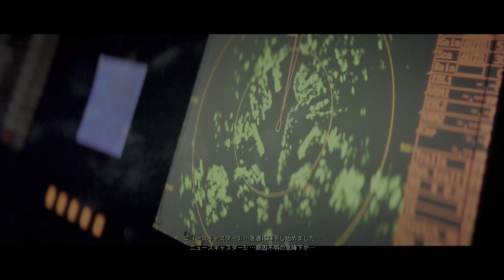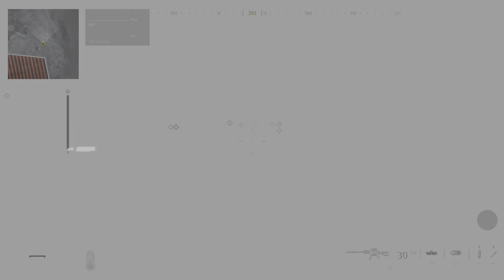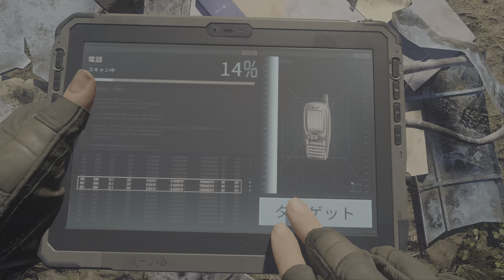【PS5版吹き替え】CoD:Modern Warfare III キャンペーン#7 "墜落現場"【4K/HDR】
OS: Windows10 64bit
CPU: Core i9-10850k
RAM: 64GB
GPU: RTX3090 24GB
キャプチャボード: Monsterx u3.0r or AVerMedia Live Gamer 4K GC573
キーボード: K65 RAPIDFIRE Cherry MX Speed RGB COMPACT
マウス: logicool g402
ヘッドセット: Logicool G G933s無線仕様
マウスパッド: Logicool G G240t
所持中の家庭用ゲーム機:

【サブ機】
OS: Windows10 64bit
CPU: Core i7-7700K 4.2GHz
RAM: 16GB
GPU: GTX1080Ti 11GB+Asetek